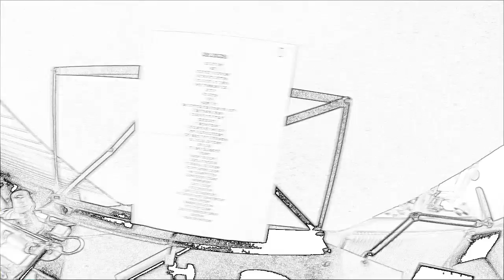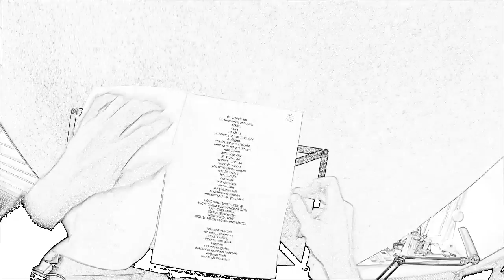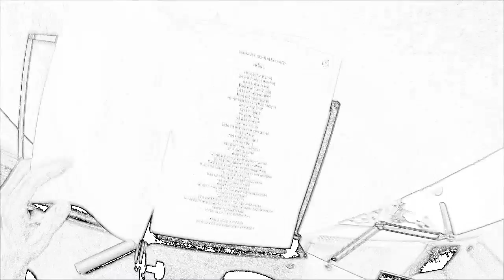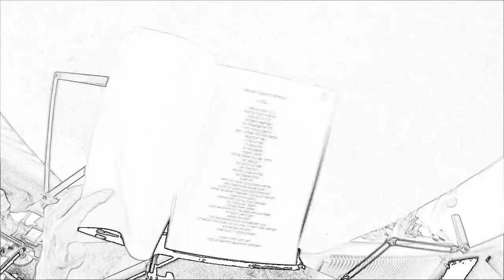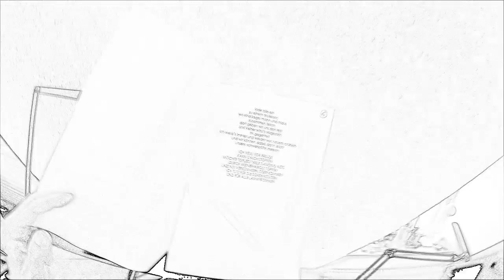höre fühle sehe